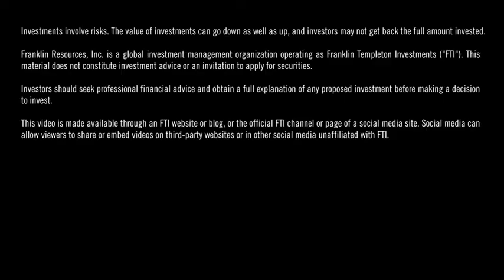State of the Markets Q1 2018 - 2017 in Review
In this State of the Markets video, Franklin Quotential’s Stephen Lingard reviews how global markets performed in 2017, some of the macroeconomic trends that contributed to the strong performance of global markets, and how that translated into fund performance.
Recorded in January 2018 All investments involve risks, including possible loss of principal.